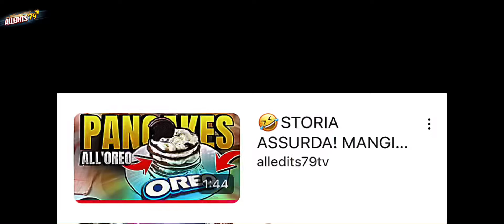🤣VERO o FALSO UN PÒ IMBARAZZANTE SU ROBLOX!🫣